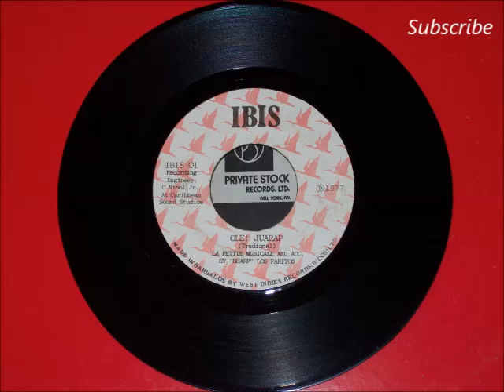La Petite Musicale - Ole ! Juarap ( Parang )